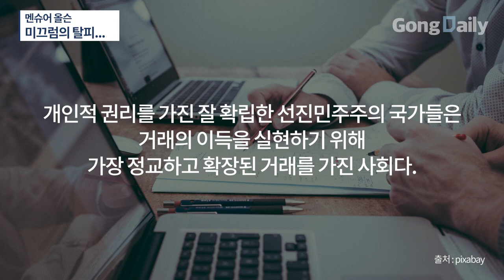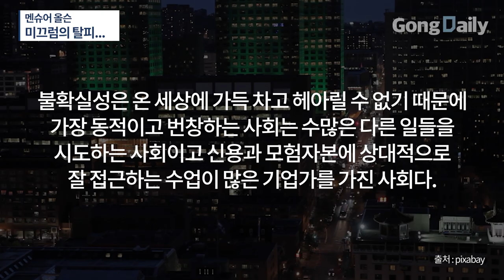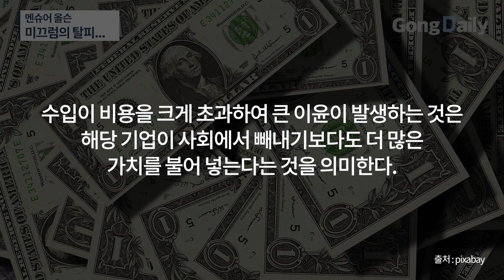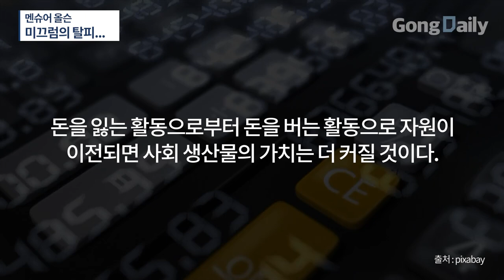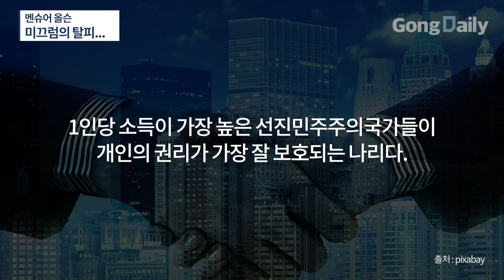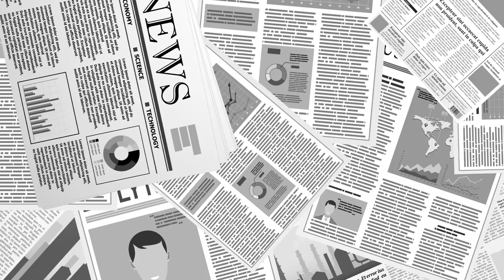멘슈어 올슨 / 미끄럼의 탈피... [공병호TV]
Bitcoin : 3MTW849AkP2ftLeSK2teZHMmzLu7Z83s9U